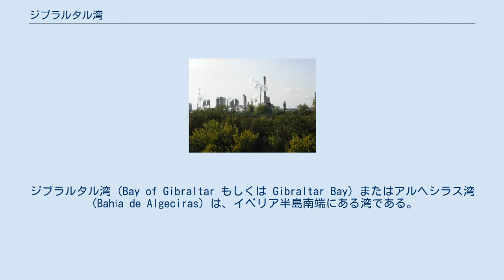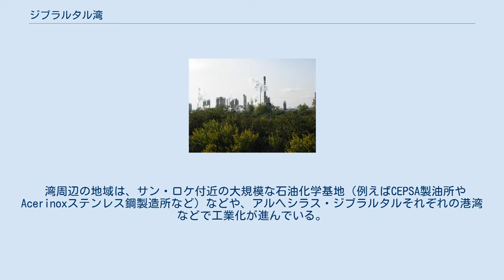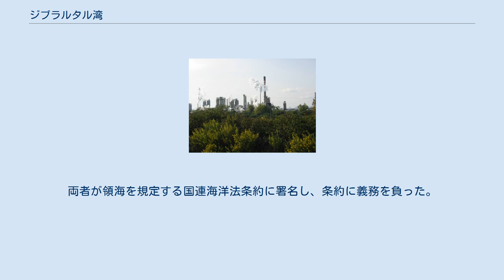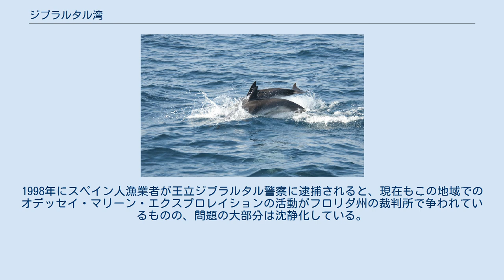ジブラルタル湾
ジブラルタル湾（Bay of Gibraltar もしくは Gibraltar Bay）またはアルヘシラス湾（Bahía de Algeciras）は、イベリア半島南端にある湾である。
南北約10キロメートル、東西約8キロメートルで、面積は約75キロメートル2で、湾中央部の水深は約400メートルである。
南部がジブラルタル海峡や地中海に開けている。
 海岸沿いには集落が密集している。
西から東に、スペインのアルヘシラス、ロス・バリオス、サン・ロケ、ラ・リネア、イギリスの海外領土のジブラルタルがある。
海岸線の大部分はスペイン領であり、湾の東側半分はジブラルタルによって領有権が主張されている。
湾の東側の入口はジブラルタルのエウローパ岬であり、エウローパ岬灯台が存在する。
湾の西側の入口はアルヘシラス西部であり、プンタ・カルネロ灯台が存在する。
 湾はいくつかの種のイルカ、特にマイルカ、ハンドウイルカ、スジイルカの繁殖地域であり、また何種かの移住性のクジラが湾を訪れる。
アルヘシラスまたはジブラルタルからのホエールウォッチングツアーは観光客に人気がある。
 その他の主要な観光資源はスクーバダイビングである。
この地域は第二次世界大戦中に墜落したアブロ・シャクルトン（洋上哨戒機）やM4中戦車などの残骸や遺物が豊富であり、フェニキア人や古代ローマ時代の船の錨などもある。
 湾周辺の地域は、サン・ロケ付近の大規模な石油化学基地（例えばCEPSA製油所やAcerinoxステンレス鋼製造所など）などや、アルヘシラス・ジブラルタルそれぞれの港湾などで工業化が進んでいる。
湾の海域は大小様々な船舶、特に石油タンカーや貨物船などに使用されている。
石油燃料の補給活動も頻繁に行なわれている。
 ジブラルタルとジブラルタル湾の宣伝地図（1750年頃） ジブラルタル湾周辺には数千年前から人が住んでおり、湾自体は少なくとも3000年前から商業船が使用していた。
ジブラルタル周辺にはフェニキア人の集落があったと信じられており、現在のアルヘシラスの場所には古代ローマ人がポルトゥス・アルバ（白い港）という町を建設した。
中世から近代初期にはムーア人やスペイン人なども海岸沿いに集落を建設し、ジブラルタルは要塞化して戦略性の高い港となったが、1704年にイングランドによって陥落した。
地中海の入口というジブラルタル湾の戦略上重要な位置は、何世紀にも渡って多くの諍いを引き起こした。
湾はジブラルタルの海戦（1607年）やアルヘシラスの戦い（1801年）など主要な海戦の舞台となった。
第二次世界大戦中、イタリア軍はジブラルタル港に停泊中のイギリス艦隊を沈めるため、アルヘシラスから人間魚雷を発射し、ライオネル・クラブ司令官の活動は成功も収めた。
 近年にはジブラルタル湾において、スペインとジブラルタル（イギリスの海外領土）の間で永続的な論争が行われている。
スペインはジブラルタル港周辺のわずかな領域におけるイギリスの主権を認知していないと主張しているが、イギリスはジブラルタル周辺で、湾の中央部に境界がある通常の3海里（5.6キロメートル）の範囲を領土と主張している。
特にスペインの漁業者が不法にジブラルタルの領海で操業した問題から、スペイン・ジブラルタル間の緊張状態が高まった。
両者が領海を規定する国連海洋法条約に署名し、条約に義務を負った。
1998年にスペイン人漁業者が王立ジブラルタル警察に逮捕されると、現在もこの地域でのオデッセイ・マリーン・エクスプロレイションの活動がフロリダ州の裁判所で争われているものの、問題の大部分は沈静化している。